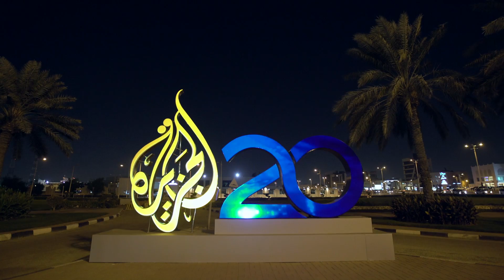AL Jazeera 20th Anniversary